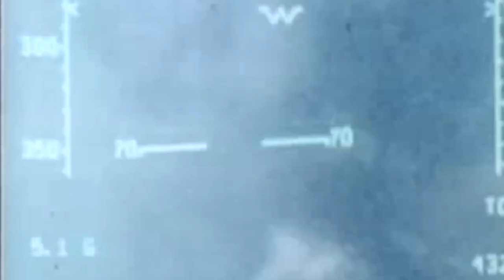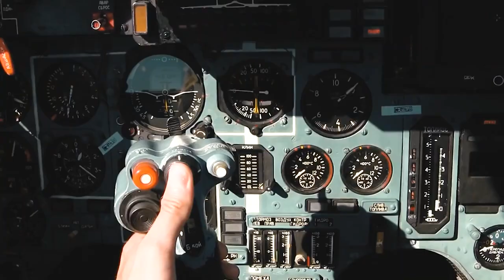Here's The FASTEST Fighter Jet In The World 2021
Here's The FASTEST Fighter Jets In The World 2021

The Mig-25 and SR-71 are natural enemies and the fastest fighter jets in the world. Only they can catch up with one another - and any other jet that tries to do so would simply be left in the dust… or in this case, their smoke. So like Messi versus Ronaldo, Pepsi and Coca-Cola, Elon Musk  and Jeff Bezos there’s also the Mig-25 versus SR-71 rivalry - a rivalry that has lasted over 50 years. And so in this video, we finally put an end to it - which is the ultimate speed machine and why current fighter jets can’t reach their super fast speed.

Thumbnail inspiration/credit: wanoco 4D/Artstation